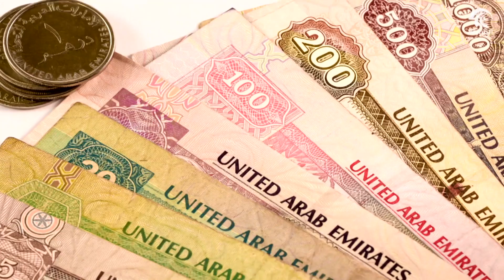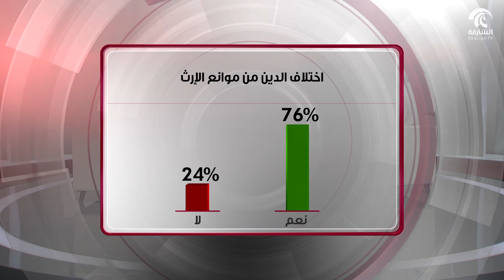برنامج ما خاب من استشار - المواريث و التركات